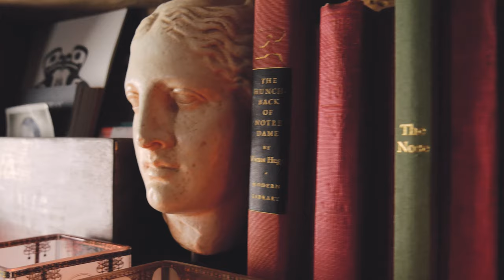CODIAC: Whiskey & You (Chris Stapleton Cover)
The Boys of Bummer perform Chris Stapleton's future classic, Whiskey & You
(Yes, WHISKEY, not whisky)